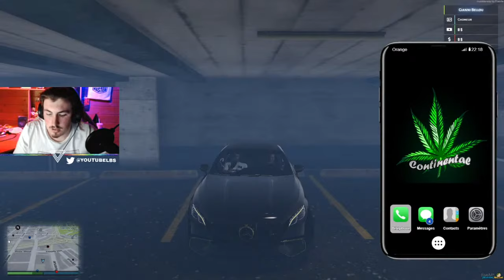GTAV RP #1 ! Les débuts de GIANNI BELLOU en ville !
Gianni BELLOU , inspiré de Djadja et Dinaz est un personnage RP (Roleplay) qui débarque en ville aujourd'hui pour le premier épisode d'une longue série !